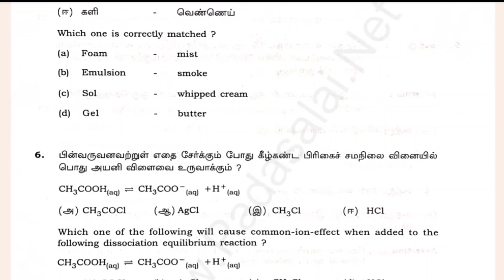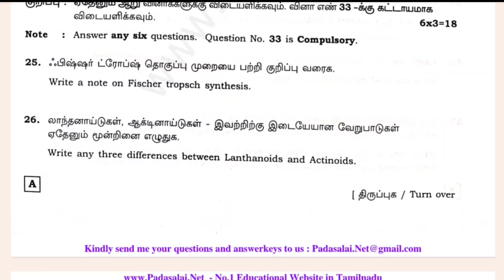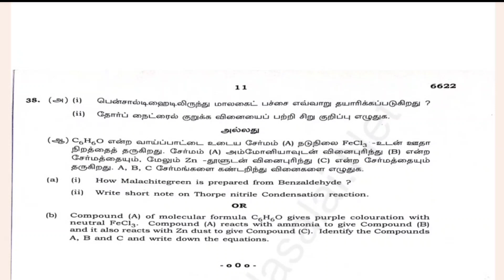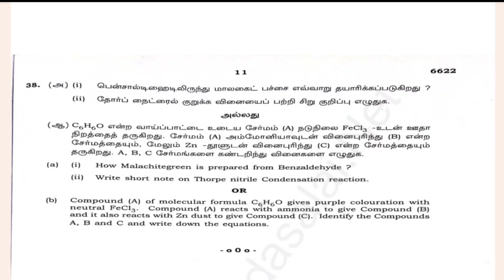🔴12th Chemistry public question paper 2024 Answer key|12th Chemistry public important questions 2024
12th Chemistry public exam question paper 2024